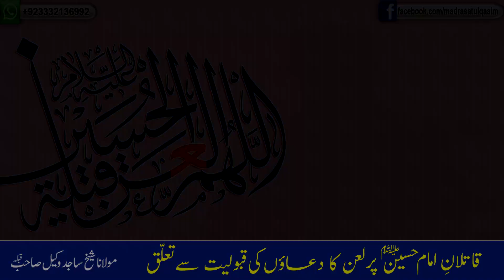قاتلان امام حسینؑ پر لعن کا دعاؤں کی قبولیت سے تعلّق